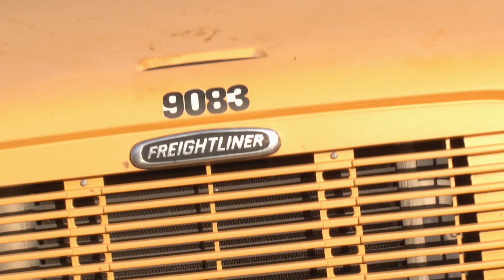HISD School Bus Shuffle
The week of October 21 is National School Bus Safety week and Houston ISD's Transportation Department found a creative way to bring attention to the importance of safety on the school bus. Transportation